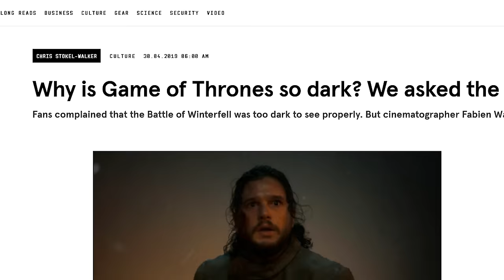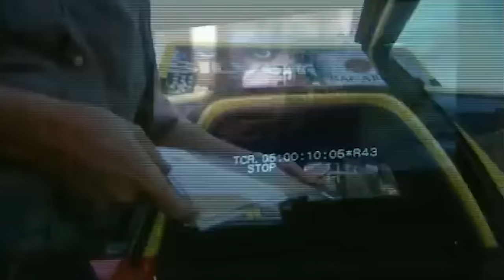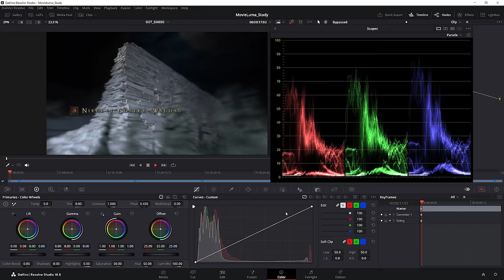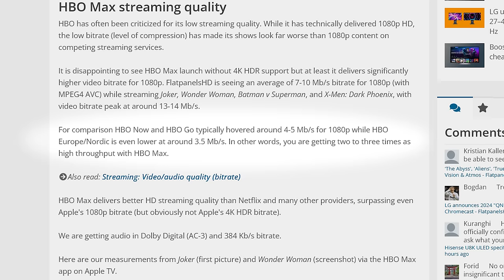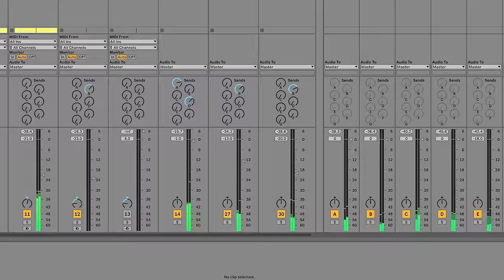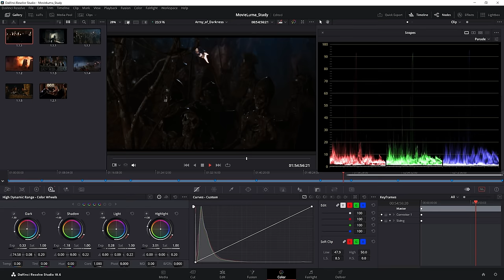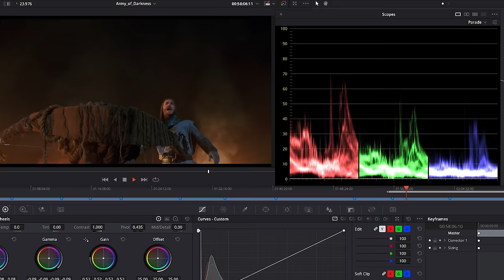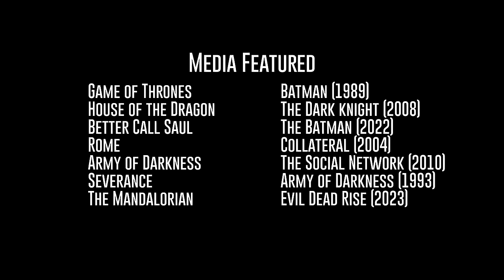Why Are Movies and TV Shows So Dark Now?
For years now, you've probably noticed that movies and TV shows have become darker than ever before. It's not just you. But why have color grading trends shifted this way, and is there anything we can do about it? Is it even in our control?

Filmmakers want to create the most cinematic images possible, and new technology has enabled them to do that in ways they never could before. This video hopes to break down what changes in filmmaking have led filmmakers to this point, and why these new dark color palettes are so challenging for us to view. I also go into the "what if" of how these could look with less-aggressive color grades, or how older shows might look if they were graded today.